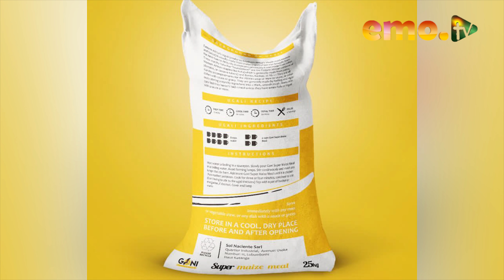"FROM A SEAMSTRESS TO A BUSINESS OWNER" THROUGH THE SUPPORT AND PRAYERS OF APOSTLE STEPHAN